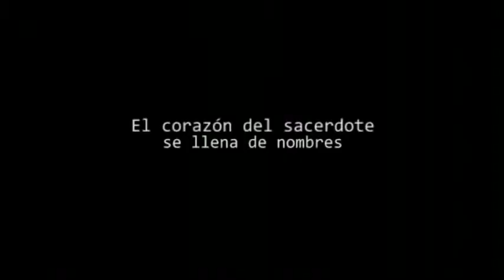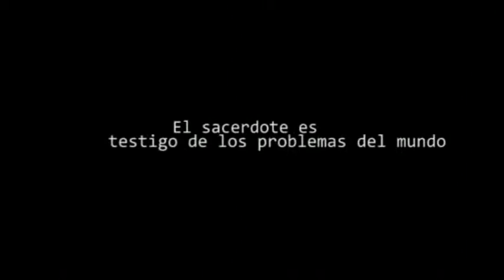Sacerdote, Testigo de la Misericordia